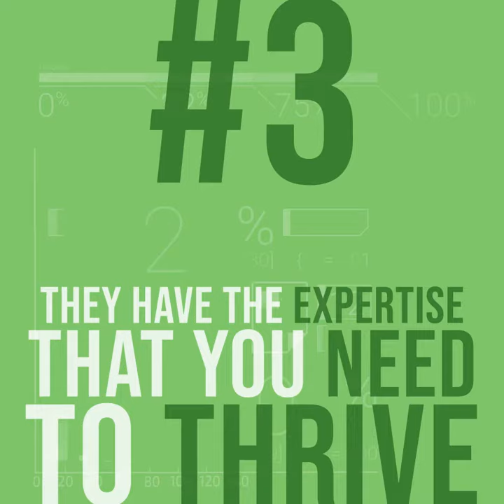The Top 5 Qualities of an Effective CRM Partner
Does your CRM Partner have what it takes to help you exceed your goals?